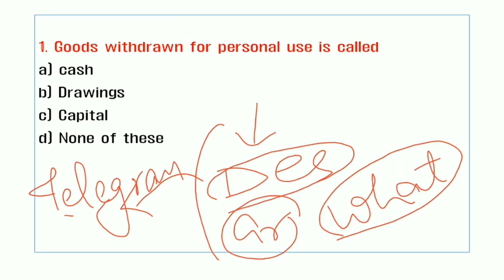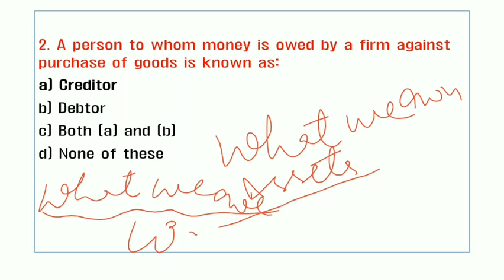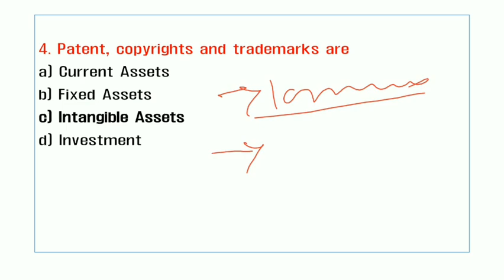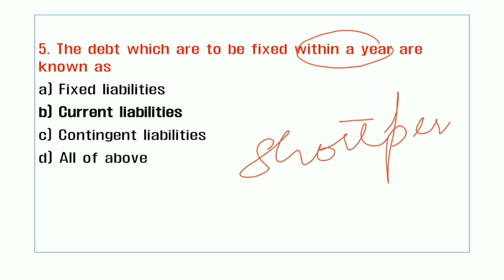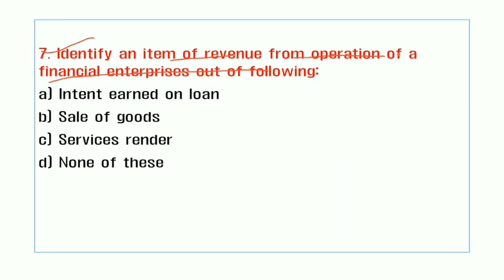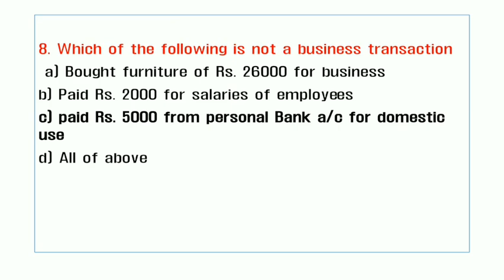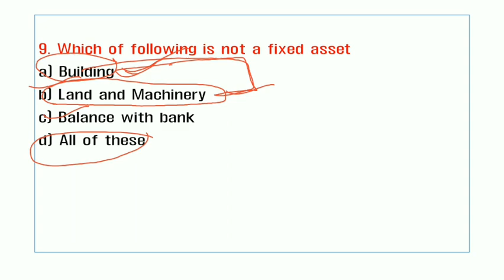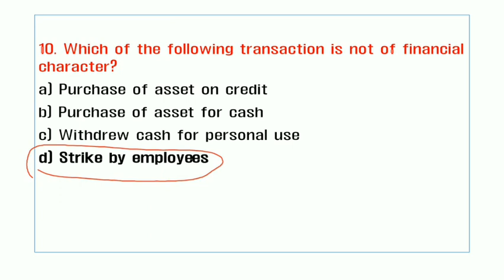MCQs Series | Set -6 | ACCOUNTANCY AND BOOKKEEPING